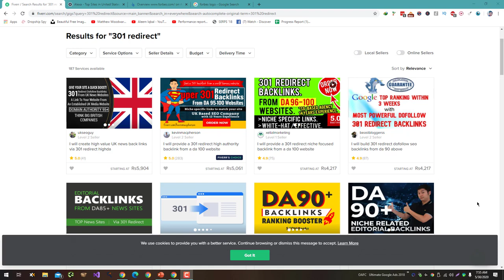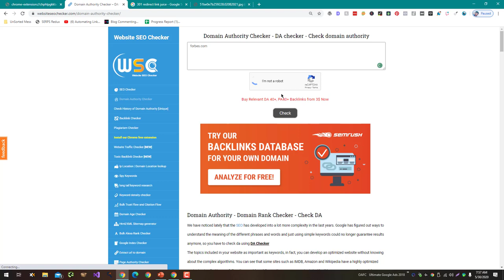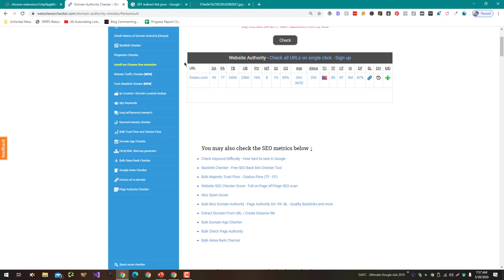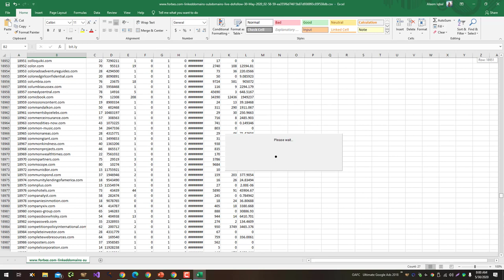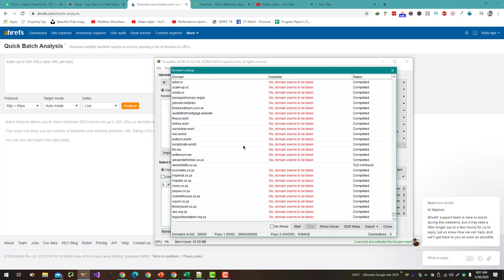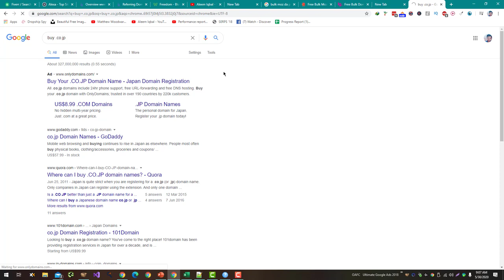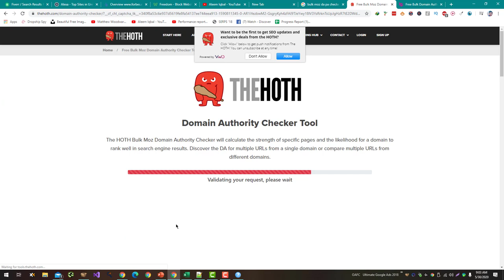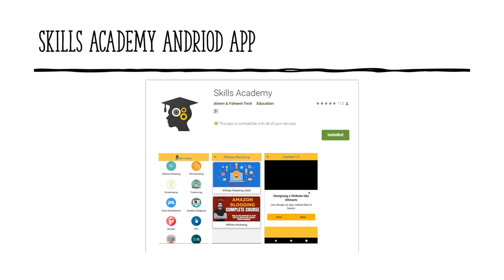How to Find Expired Domains with Referring Domains of DA 90+ including Forbes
To find expired domains with referring domains of DA 90+ including Forbes, you can follow these steps:

You can use these websites to search for expired domains with high Domain Authority (DA) and referring domains from reputable websites, such as Forbes.

Use a domain appraisal tool: There are several tools available that can help you estimate the value and quality of a domain, such as Estibot and Domain Index. These tools can give you an idea of the DA and number of referring domains a domain has, as well as other metrics such as the number of backlinks and traffic.

Search manually: Another option is to search manually for expired domains with high DA and referring domains from reputable websites. You can use a search engine or a domain research tool, such as Ahrefs or Majestic, to find domains that meet your criteria.

Keep in mind that buying expired domains can be risky, as the previous owner may have engaged in spammy or unethical practices that could negatively impact your website. It's important to thoroughly research any domain you are considering purchasing and ensure that it is a good fit for your needs.

💥💥Vieo Chapters💥💥
00:00 Universal SEO Tool
00:48 Building Dofollow Comment Backlink
03:50 Building Dofollow Forum Backlinks
14:32 Ending